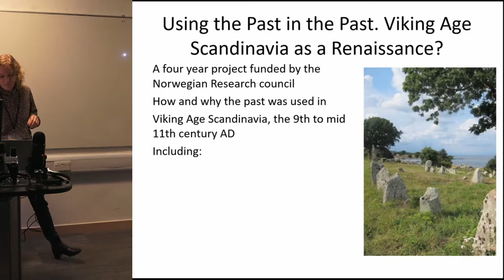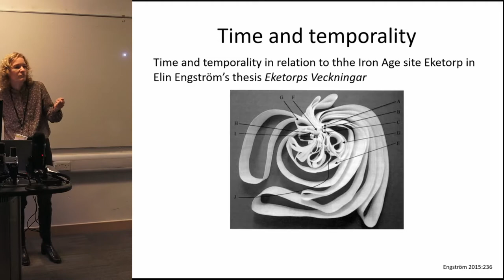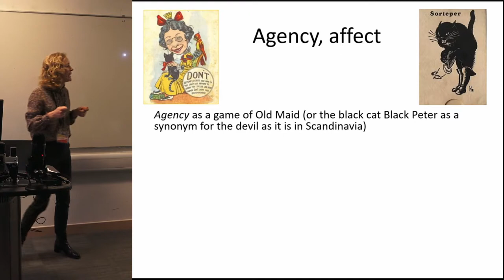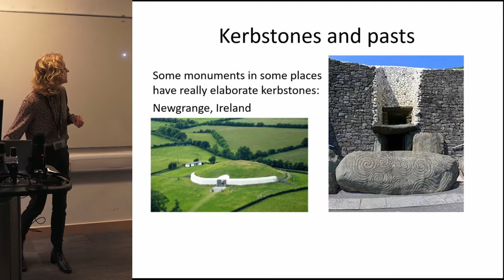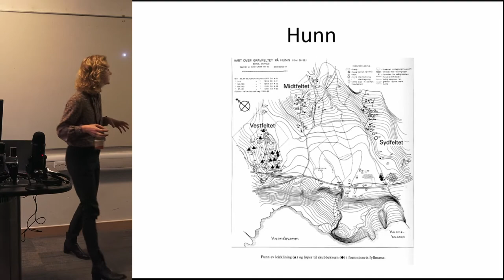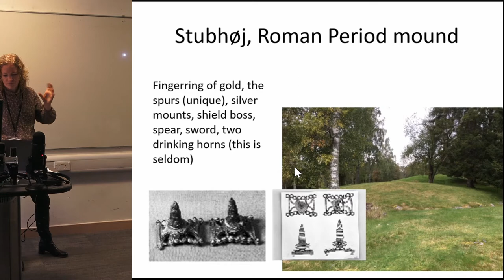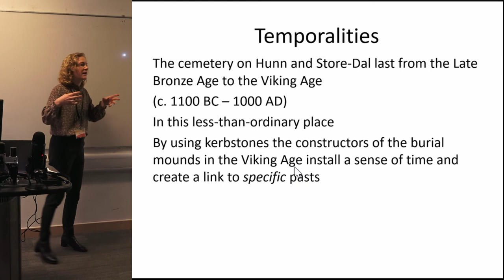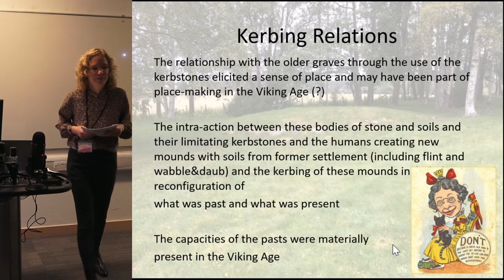Kerbing Relations Affecting By Using Pasts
The use of the past in the past has traditionally been approached with a very narrow understanding of power relations. In this paper the ambition is to challenge that by exploring the effects and affects of constructing and referring to older grave monuments in a number of cemeteries with long continuity with a particular focus on kerbstones. The divergences in grave monuments and the relationships between the mounds across temporal borders are explored with a focus on the manners in which these attributes and material qualities were efficacious in creating relations. The use of kerbstones may have evoked emotions related to social memory, belonging and ownership, but more importantly they had the effect of crossing time as they created physical links between various temporalities. These more than referential relations activelyused temporality and references to time during the Viking Age. Through this meeting between affect theory and the ostensibly insignificant kerbstones of Østfold, Norway perhaps even affect theory is affected.

Julie Lund, Oslo University, Norway